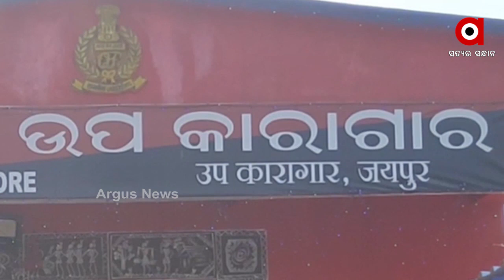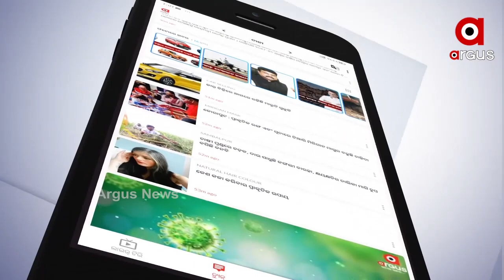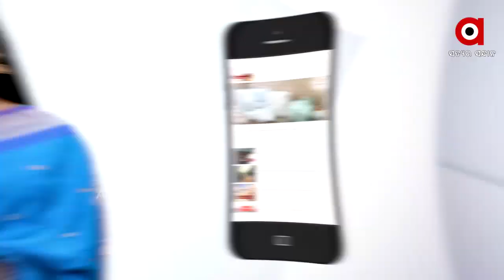ପୋଲିସର ମାରାଥନ୍ ରେଡ୍...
ପୋଲିସର ଚଢଉରେ କଏଦୀଙ୍କ ନିକଟରୁ ମୋବାଇଲ ଜବତ । ପେନ ଡ୍ରାଇବ ସହ ନଗଦ ଟଙ୍କା ବି ଜବତ । କଏଦୀଙ୍କ ନିକଟରୁ ମୋବାଇଲ ଜବତ ପରେ ସୁରକ୍ଷା ବ୍ୟବସ୍ଥାକୁ ନେଇ ଉଠିଲା ପ୍ରଶ୍ନ...